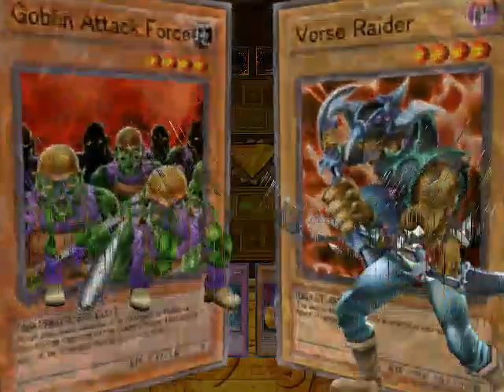Let's Play Yu-Gi-Oh! The Dawn of Destiny (HD) Part 196 - Bonus Duelng Marathon Part 2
Yugioh Dawn of Destiny Bonus Dueling Marathon Part 2 Note to self Edit Timestamps l8r

Hey, guys, how's it going? In today's episode, we take on Triple 14.  Here the Yamis - Yami Bakura, Yami Marik, and Yami Yugi are all pretty tough all in one Triple Duel.  The Key here is to bring some Life Point gaining cards, like Solemn Wishes in order to Insulate your LP a bit for all the duels, since u only start with 6000 Life Points.  If u don't -- You're taking a BIG Gamble.  All of these Guys have Magic Cylinder and at least 1 of has Ring of Destruction so watch out.  Keep in mind to also side additional Spell / Trap Removal or Negation against Yami Marik.  If you don't, he's pretty likely to get his Gravity Bind / Deckout Strategy well put together in order to Solo you and take u out b4 the other Yamis get a chance.  This one may take u a couple of attempts depending on how good/bad u draw.

  As with most Duelists here Royal Decree / Harpie's Feather Duster will be the MVP here for your since they all play a lot of Traps to stall you like Trap Hole, Torrential Tribute, and Negate Attack.

Timestamps
0:00 - 9:00          Triple Duel               Flood vs. Rare Hunter (Exodia)
9:00 - 15:00        Triple Duel               Flood vs. Rare Hunter (Exodia)
15:00 - 23:12      Triple Duel               Flood vs. Rare Hunter (Exodia)

19:55                               Soul Release x 2